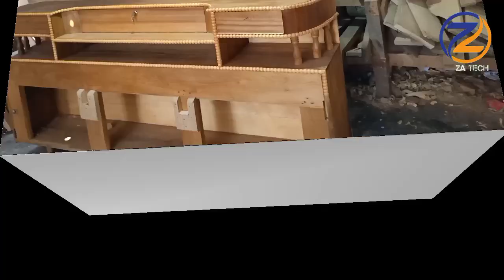New Stylish Box Bed # New Design Ideas box Falong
Hello Friends,

Ideas interior, design wooden furniture set,
Sofa set design, modern sofa design, corner sofa design, amazing Wooden sofa design,